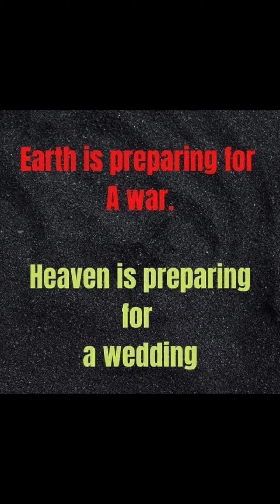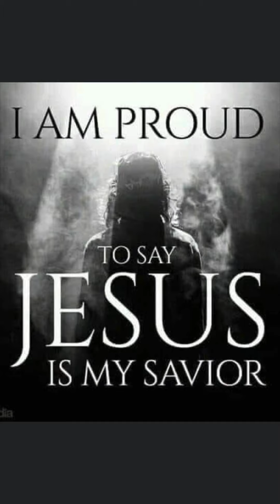Praying 🙏 for everyone 🙏🙏❤️🌎🤟🏻🇺🇸🇮🇱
I am praying for You all friends neighbors and brothers and sister in Christ .  This world need Jesus Christ and repent thier behavior and we must love one another.  The Bible is unfolding before our eyes now what really happening in 🇮🇱 and Argentina 🇦🇷    If you need a prayer request comment below and I will respond back as soon I can ,  jesus loves you so much and wants you to return to him.     I think Saturday I may be back on sign language music if I feel better I’ll let you know. 🙏❤️🤟🏻🤟🏻🌎🇦🇷🇦🇷🇮🇱